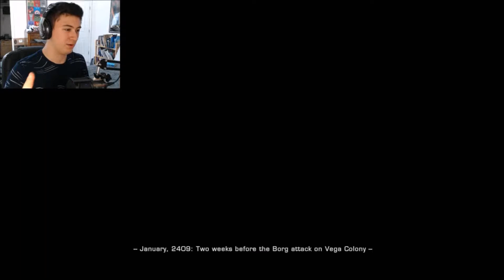A NEW START! Star Trek Online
I wanted to try something new for once!